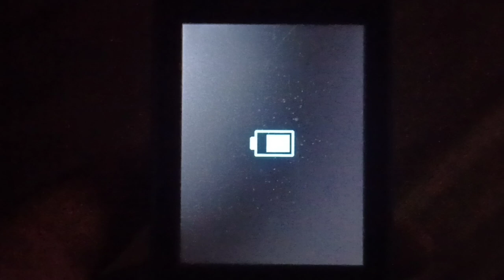Nokia 215(2015) - Charging